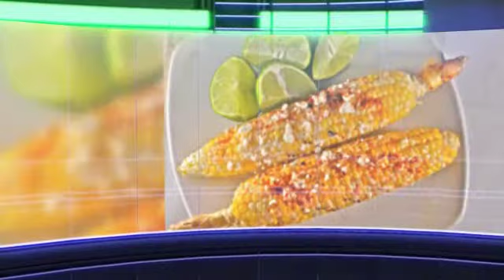APOYO 14 JUNIO